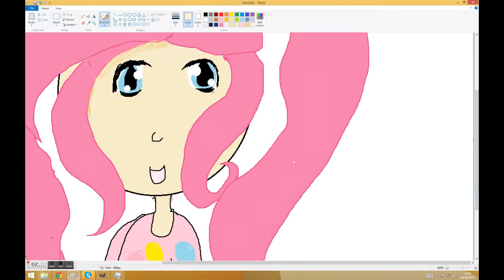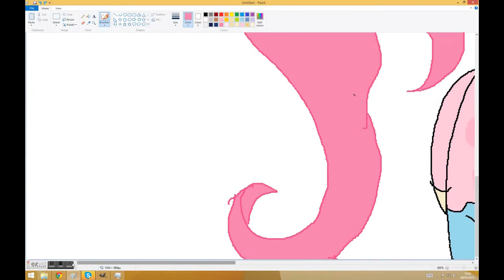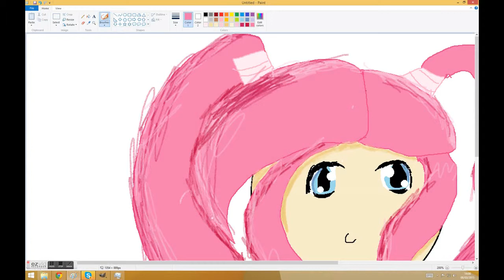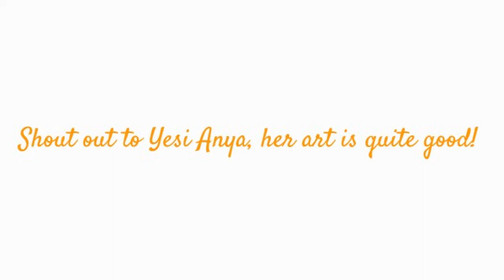Pinkie - Human Practice (Mlp) Part 2: Editing in MS Paint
3rd video out today.. Yay! I'm on a roll guys. This is one of my first humans, critique is appreciated.